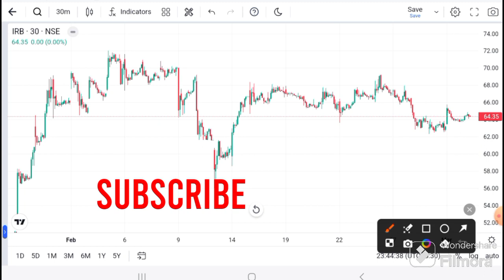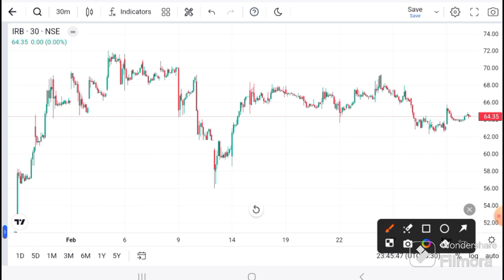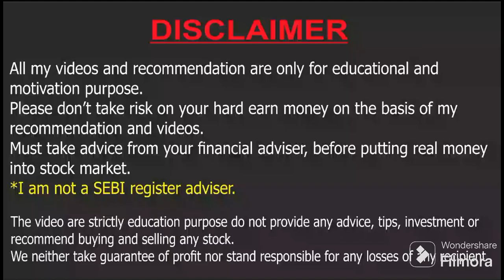IRB Infra SHARE LATEST NEWS | IRB Infra share news I IRB Infra today news I IRB infra latest news